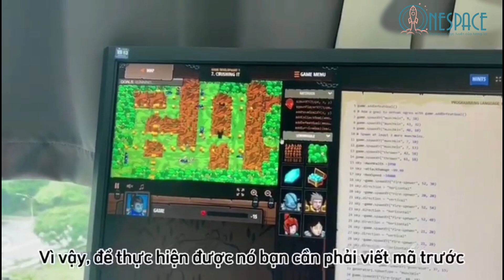CODING SPACE - UPGRADE YOUR SKILLS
Cùng nữ chiến binh Song Thư (Katie) học Coding đi chờ chi!
Inbox ngay cho OneSpace để đăng ký cho bé nhà mình ba mẹ nhé!

𝐎𝐍𝐄𝐒𝐏𝐀𝐂𝐄 - 𝘛𝘏𝘌 𝘖𝘕𝘓𝘐𝘕𝘌 𝘚𝘊𝘏𝘖𝘖𝘓 𝘖𝘍 𝘛𝘏𝘌 𝘍𝘜𝘛𝘜𝘙𝘌